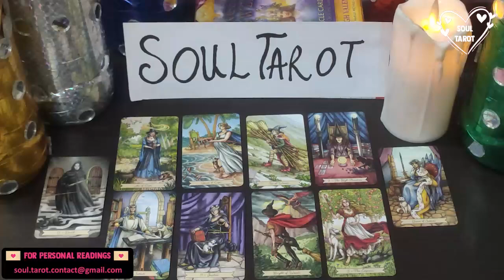CANCER 💫 THIS PERSON IS NOT REALLY SHOWING YOU HOW YOU MAKE THEM FEEL, CHECK WHY! UNEXPECTED LOVE! 💫